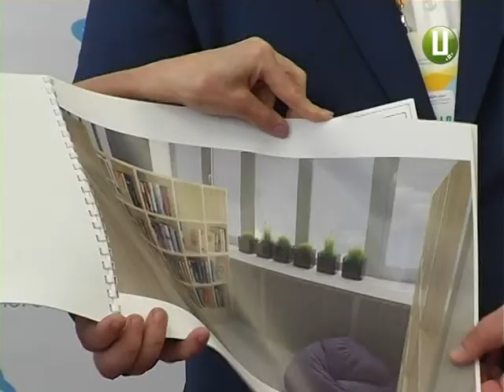Марина Порошенко перейнялася навчанням подільських дітей з особливими потребами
На Хмельниччині менше відсотка  дітей із особливими освітніми потребами отримують знання в загальноосвітніх закладах. Усе тому, що в краї не надто переймаються запровадженням інклюзивної освіти. Аби виправити ситуацію,  в обласному центрі провели триденний тренінг для  фахівців психолого-медико-педагогічних консультацій. До слова, відбувся він за сприяння благодійного фонду Порошенка.